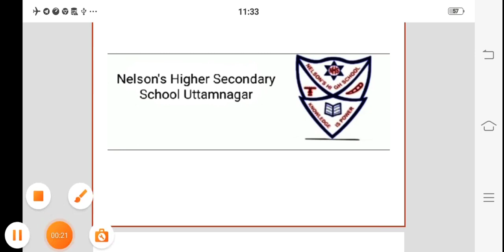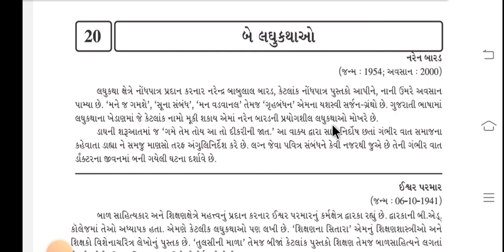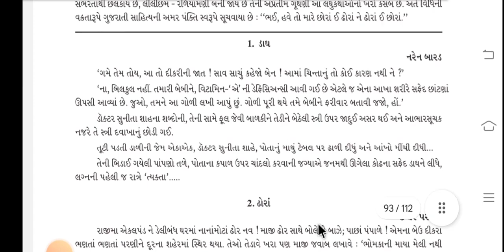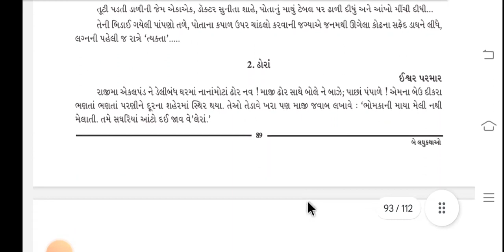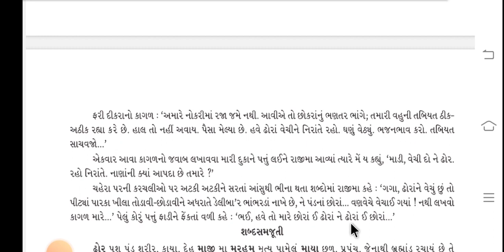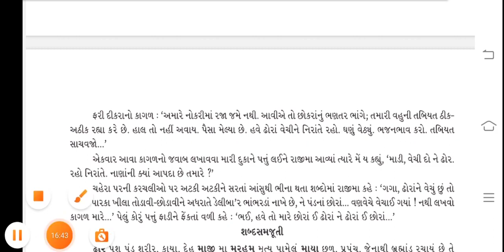Std 12C Gujatati Lesson 20 બે લઘુકથાઓ